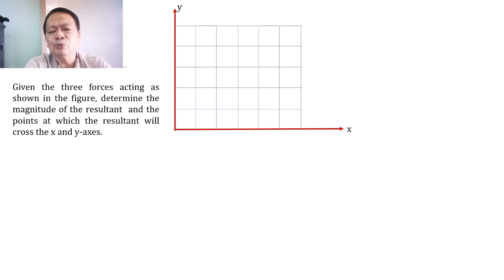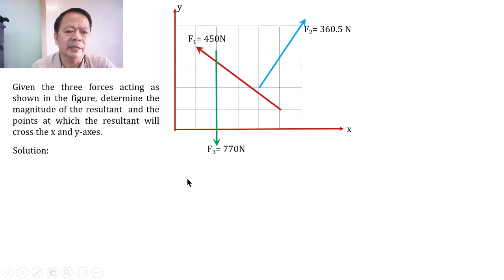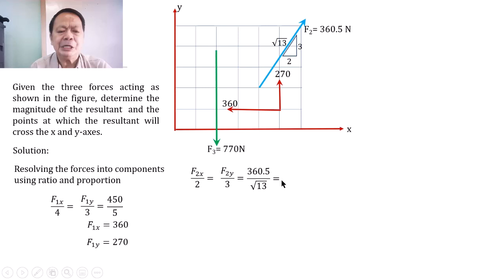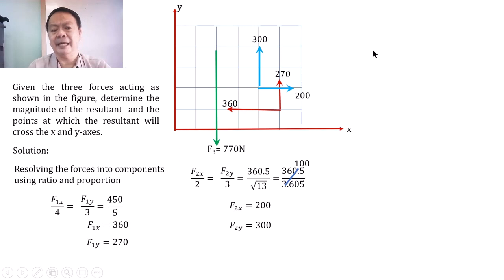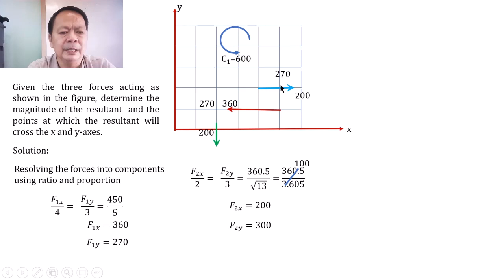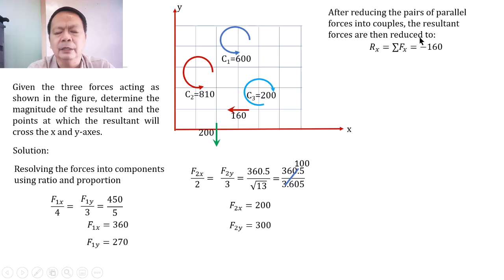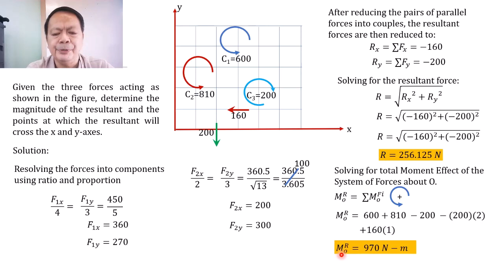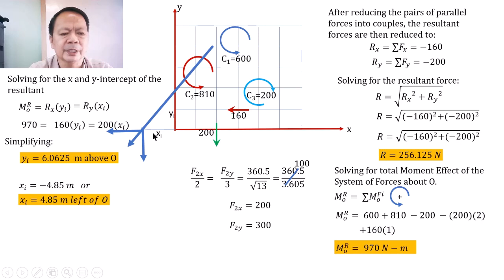Application of Couples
This video shows how to apply the principles of couples in simplifying solution of system of forces.  This illustrates the concept of couples in finding the resultant force system and the total moment effect of the system of forces about an axis.